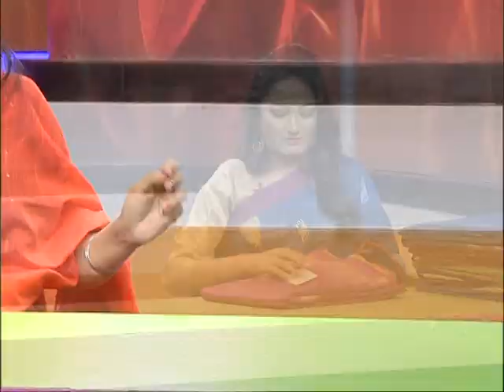ABORON Boutique | CTVN PROGRAM | 15022020_02:00 pm